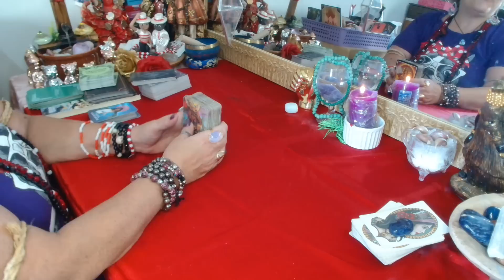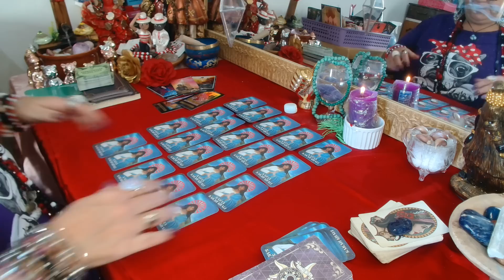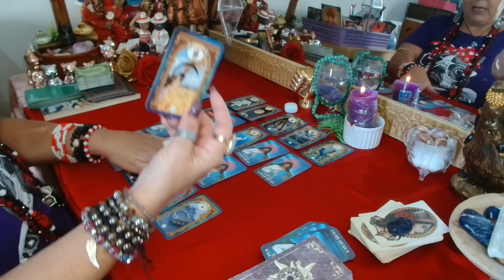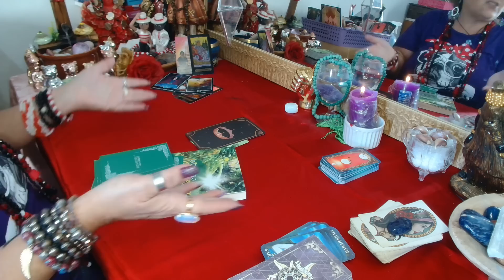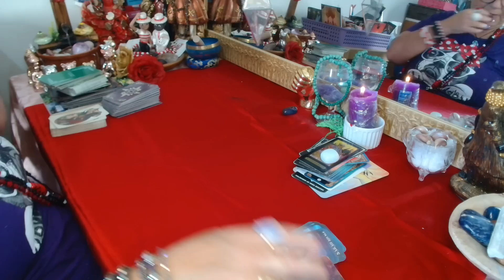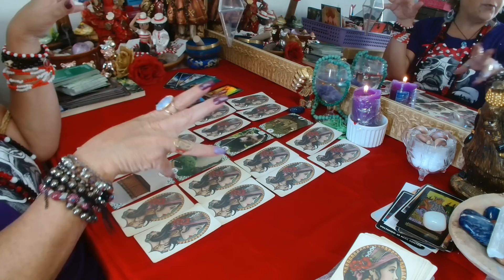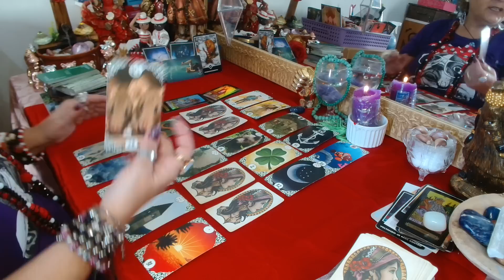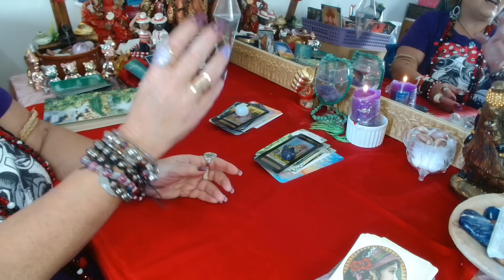O que está por vir na minha vida em 20 cartas?leituraintuitiva mariarosa marianavalha🌹💃❤️♣️♦️♠️🎲🎲🙏